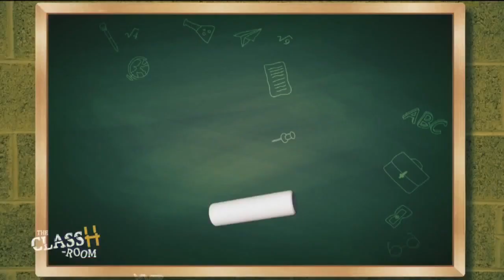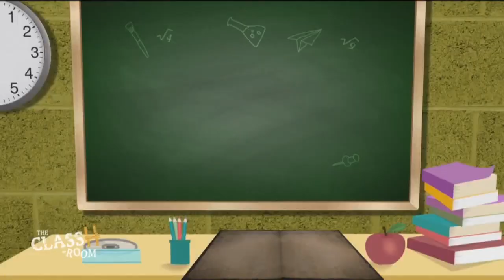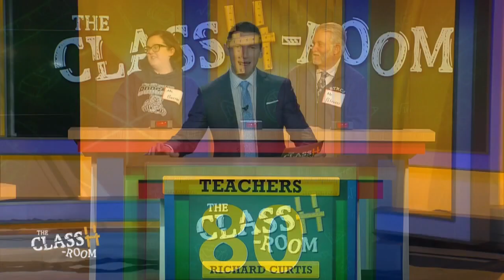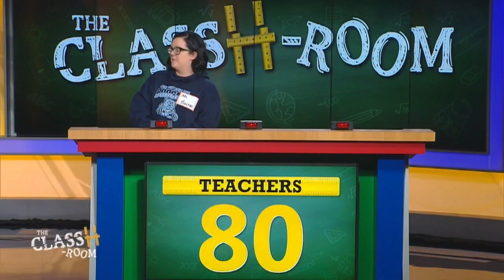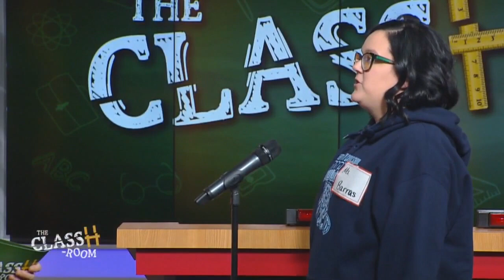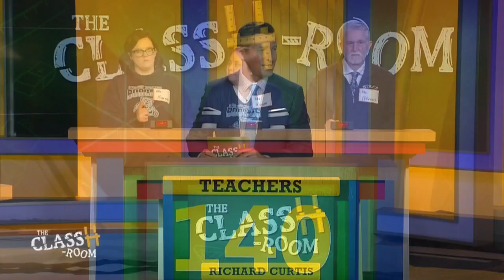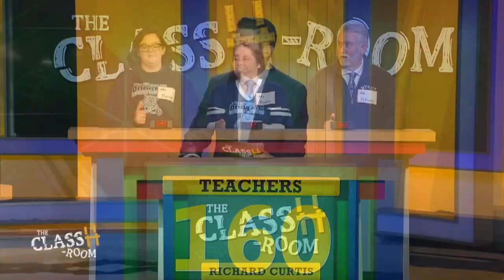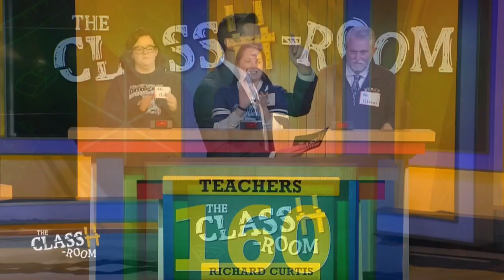The ClassH-Room - Blessed Trinity Catholic School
Teachers vs. students from Blessed Trinity Catholic School in Philadelphia, Pa., a test of knowledge and skill. Host Richard Curtis. (Episode 44, 12/10/18)